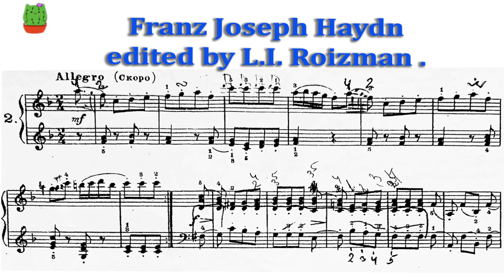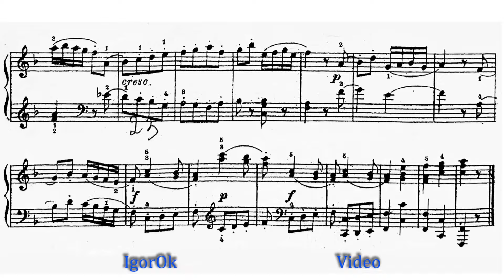I. Haydn the play edited by L. Roizman. For the youngest pianists.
For the youngest pianists .The first class of training and earlier.

Исполняет Олюнина Екатерина  7 лет, 1 класс ДМШ №1 им. Г. Синисало.
Педагог заслуженный работник культуры РК Нина Владимировна Кайске.
Performed by Ekaterina Olyunina, 7 years old, 1st grade,
Children's Music School No. 1 named after. G. Sinisalo.
Teacher, Honored Worker of Culture of the Republic of Karelia.
Nina Vladimirovna Kaiske.